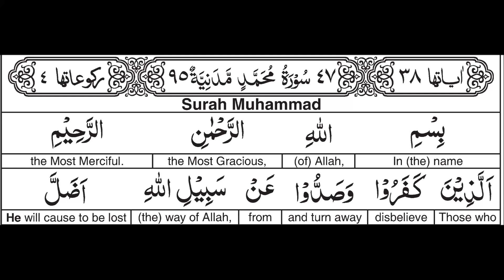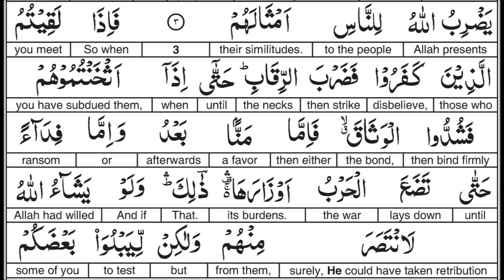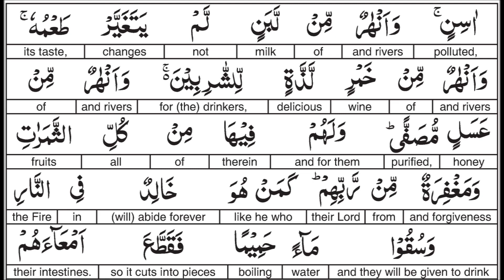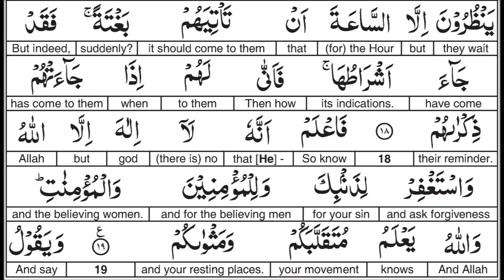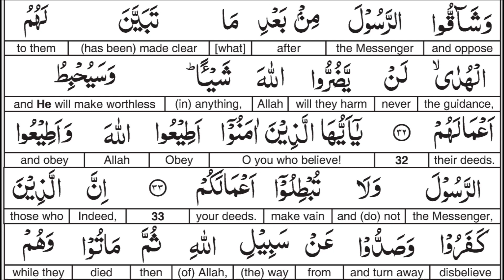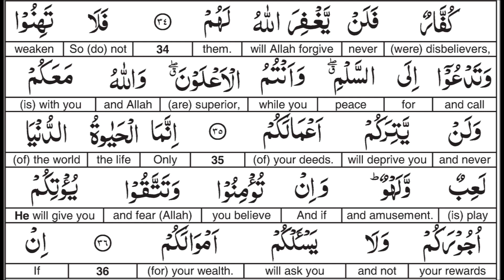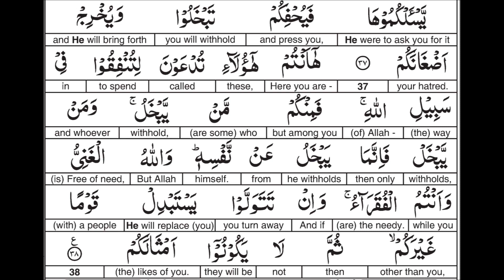Surah 047 Muhammad By Al Afasy : Word for Word English Translation